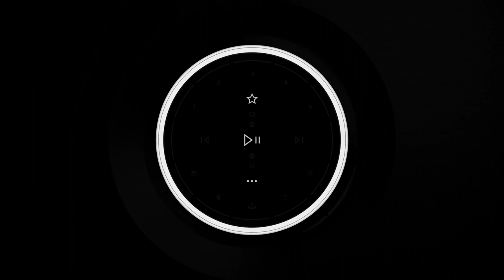Mu-so 2nd Generation - Almost Everything Has Changed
We've completely re-engineered the multiple award-winning Mu-so wireless music system. Combining our 45 years of hi-fi mastery with the very latest music-streaming technology and premium design quality, this is the ultimate single-box system. Almost everything has changed. Mu-so 2nd Generation is the wireless speaker your music deserves. Discover More